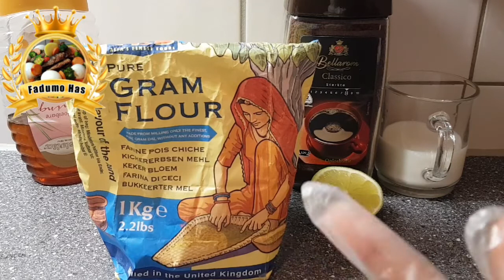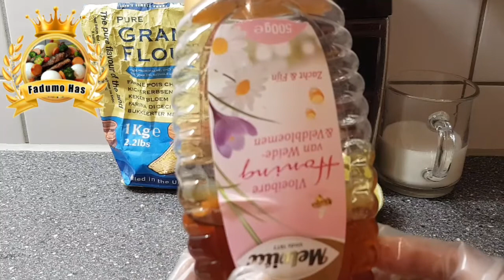mask wajiga ku cadeey o cuseeb ka ga Dhigaaya